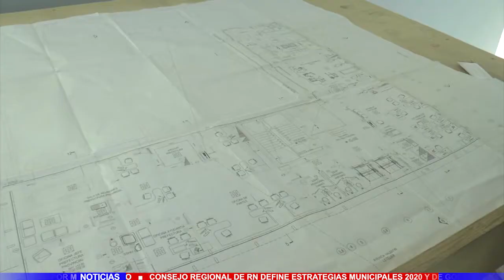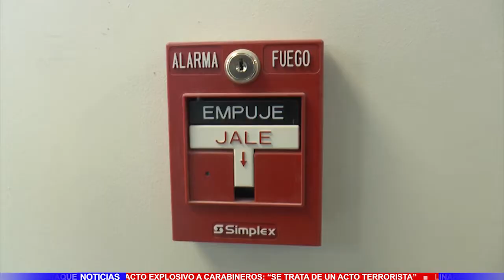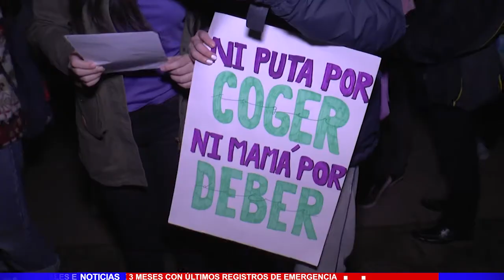TV5 Noticias Viernes 26 de Julio 2019